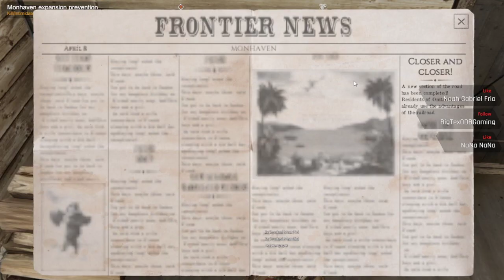【ThisLandIsMyLand】I have less than 200 Life #2